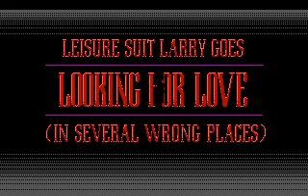Leisure Suit Larry 2: Goes Looking for Love (In Several Wrong Places) (PC, Intro)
Uploads from A.P. SlasH